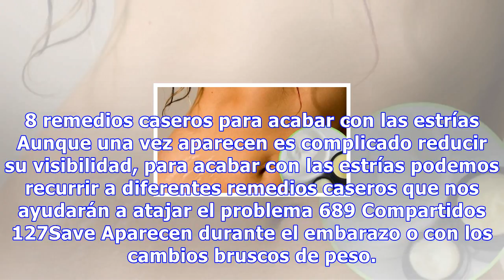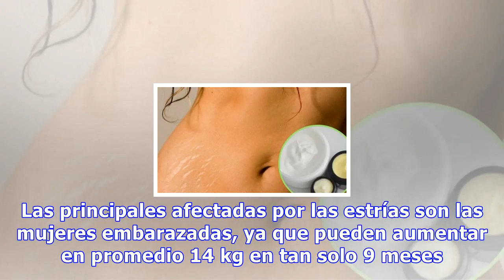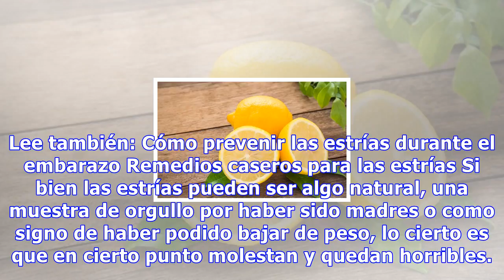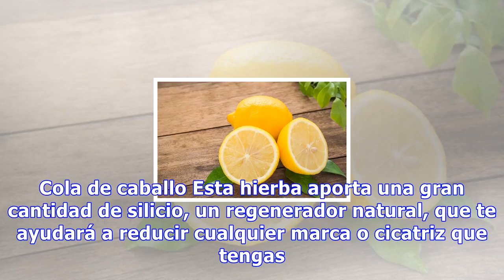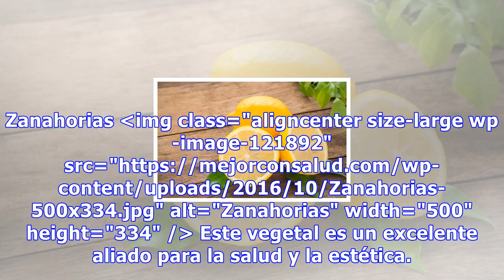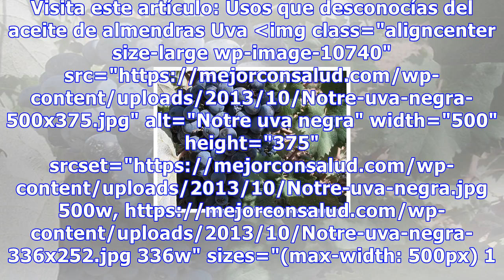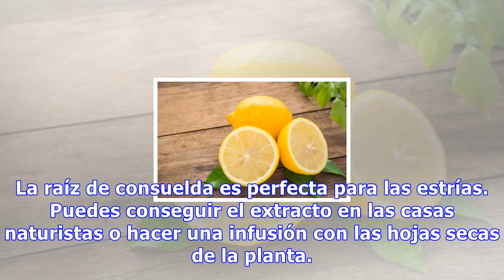8 remedios caseros para acabar con las estrías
8 remedios caseros para acabar con las estrías
8 remedios caseros para acabar con las estrías Aunque una vez aparecen es complicado reducir su visibilidad, para acabar con las estrías podemos recurrir a diferentes remedios caseros que nos ayudarán a atajar el problema 689 Compartidos 127Save Aparecen durante el embarazo o con los cambios bruscos...